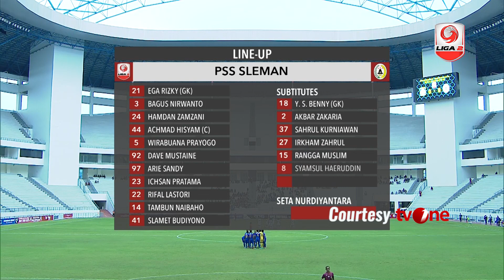[Pekan 6] Cuplikan Pertandingan Persiba Balikpapan vs PSS Sleman, 5 Juli 2018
Kanal Youtube resmi Liga 2 Indonesia 2018 | Official Youtube Channel of Liga 2 Indonesia 2018.